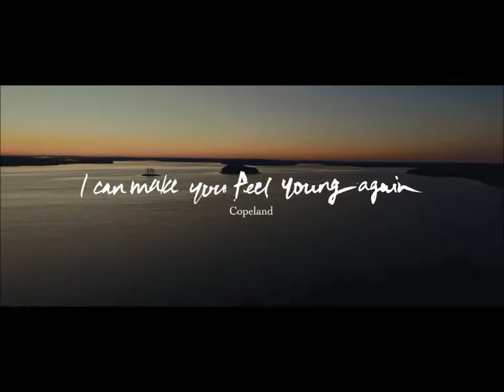Copeland - I Can Make You Feel Young Again (Original Video/Twin Mix)